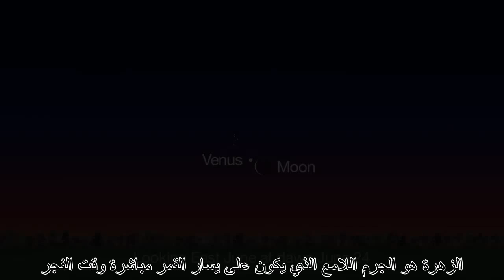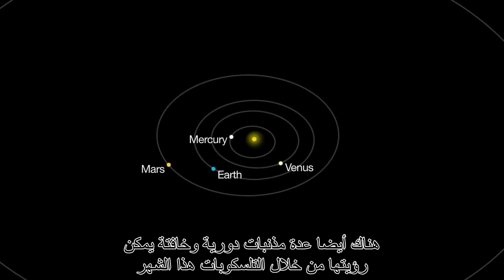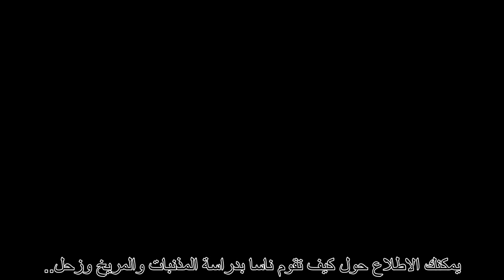الأحداث الفلكية لشهر يونيو 2014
الفيديو الشهري من وكالة ناسا والذي يتحدث عن الأحداث الفلكية لشهر يونيو 2014، يحتوي على ترجمة للغة العربية من إعداد الجمعية الفلكية العمانية.